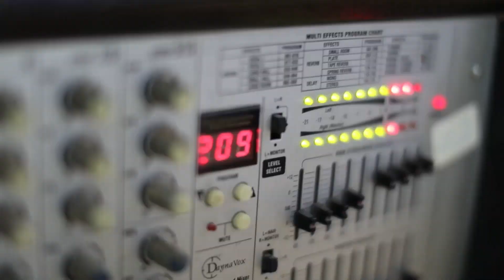شروقي للفنان نعمان الجلماوي حفل زفقاف العريس احمد جرار 2019